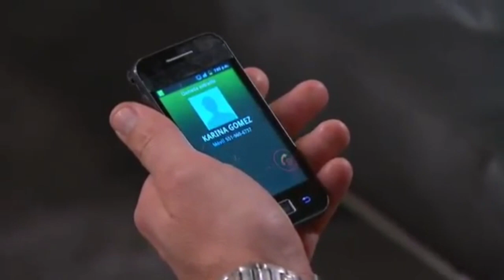Edith González Vivir a Destiempo Capitulo 9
Edith González es : Paula Duarte